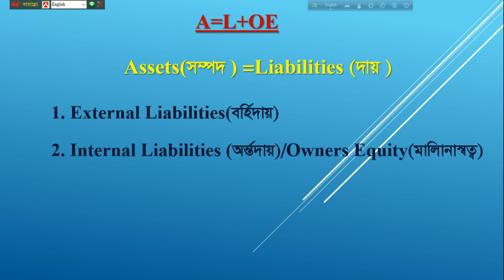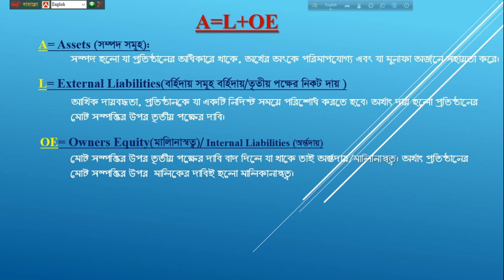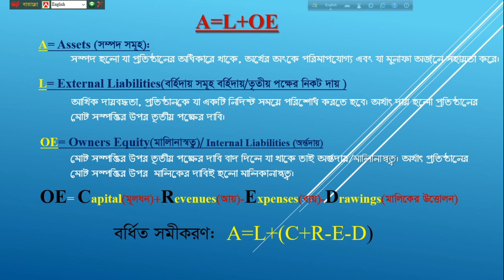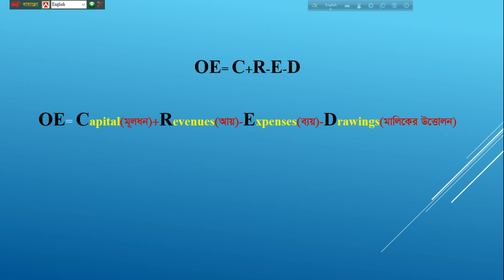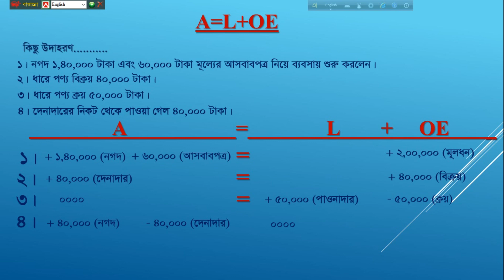Accounting Tutorial: Accounting Equation হিসাববিজ্ঞান বাংলা টিউটোরিয়ালঃ হিসাব সমীকরণ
What is Accounting Equation?
Accounting Equation is 'A=L+OE'
Or, A=L+C+R-E-D
Here,
A= Assets
L= Liabilities
OE= Owners Equity
C=Capital
R= Revenue
E= Expenses
D=Drawings
This tutorial for BBA, BBS, HSC, SSC and Banking Diploma.